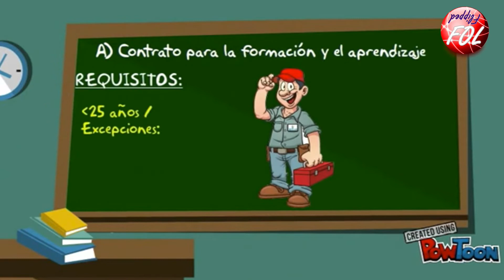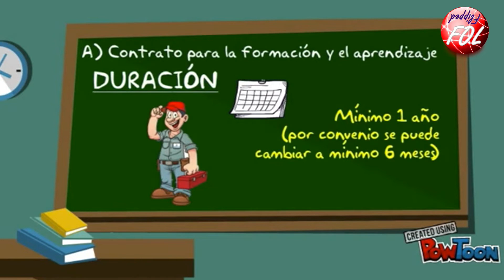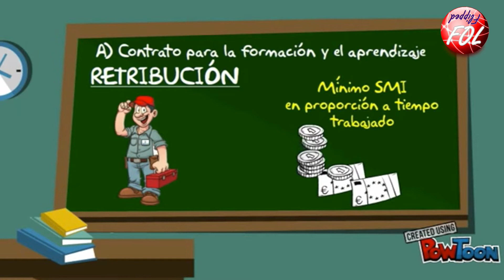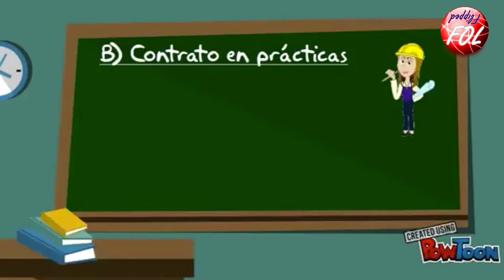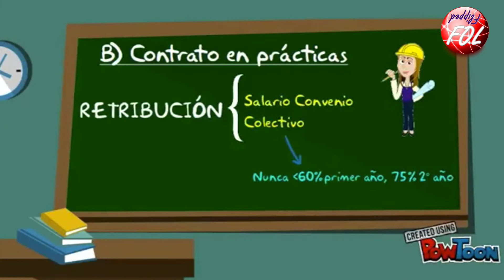Unidad 6. Vídeo 4. Vídeo que será eliminado en breve pues está desactualizado.